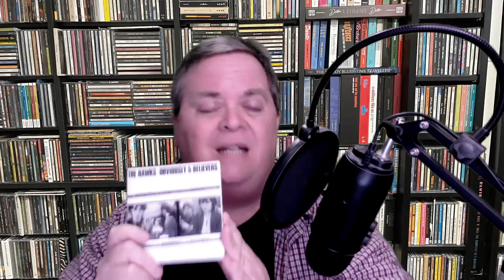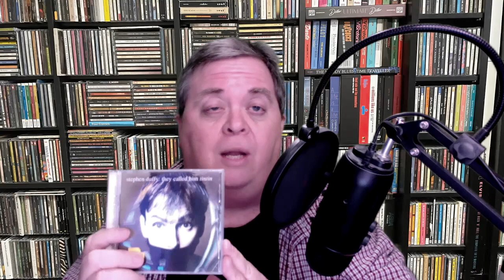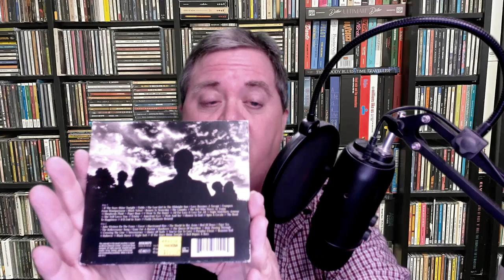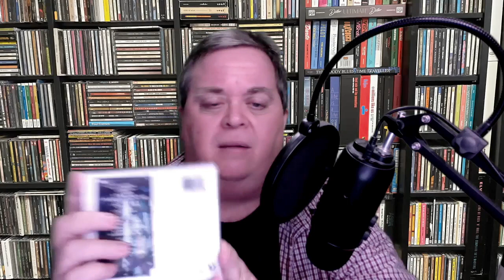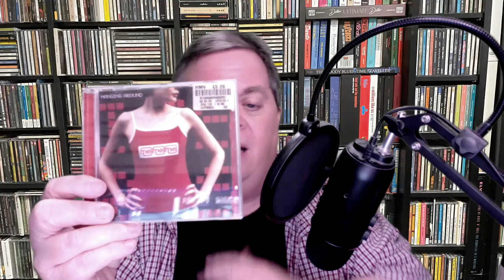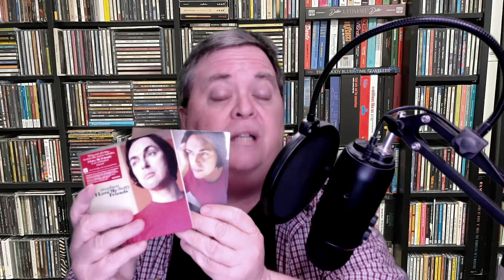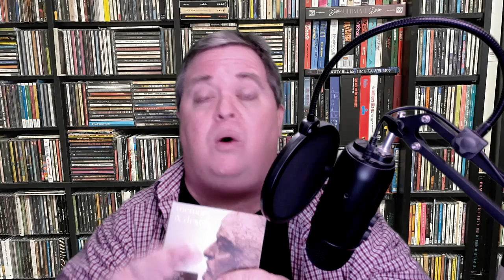CD JUNKIE #138: STEPHEN DUFFY (Tin Tin/Lilac TIme/The Devils/Duran Duran/The Hawks)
On this episode, I discuss the 40+ year career of Stephen Duffy, one of the UK's greatest singer/songwriters. This criminally overlooked artist has released some of the finest albums of the last four decades and you should catch up with his career pronto!

Features a 7 minute medley of songs spanning 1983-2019

Warning: If you are like Vinyl Richie and are not interested in "annoying facts and information", then this video may not be right for you!